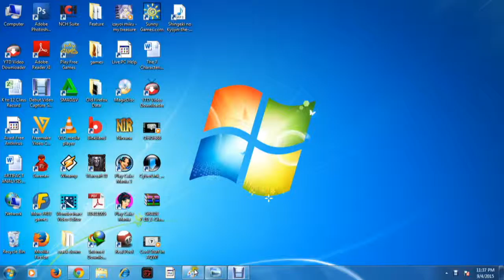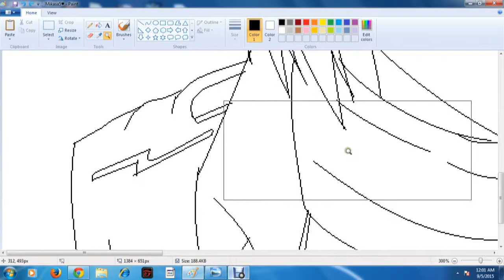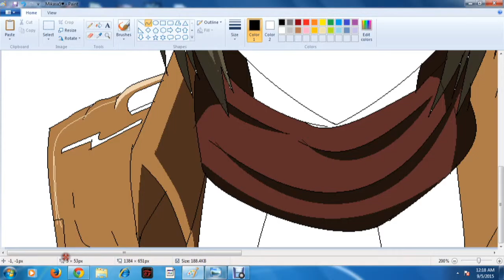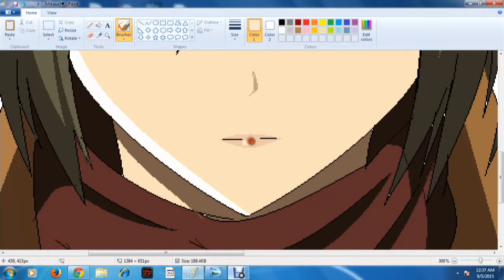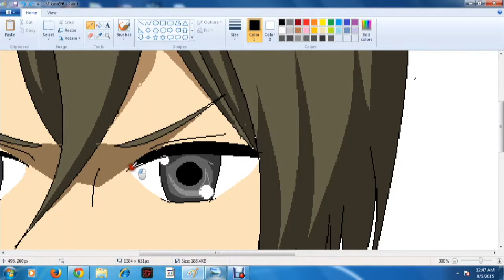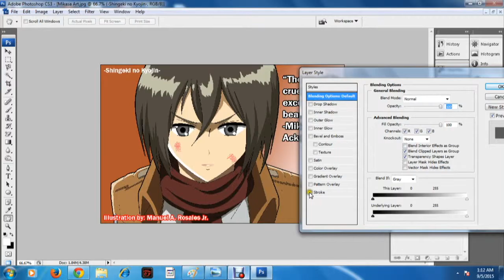Drawing Mikasa Ackerman from Attack on Titan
When I've first watch the first episode of Attack on Titan, I was pretty hyped up and next thing I know, I couldn't stop clicking the next button. I've never watched any anime after 3 weeks, just AoT -- watch it like 3 times. i even play AoTTG just because of this. My actions just proves how great this anime really is. Looking forward to the next season.

Here's my finished art of the badass Mikasa Ackerman. Took me half an hour to finish this. :)